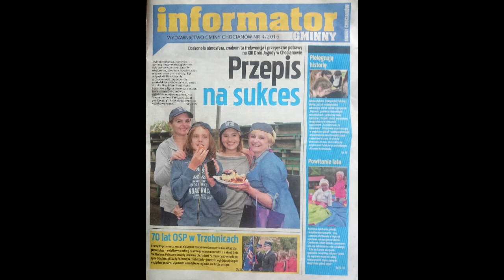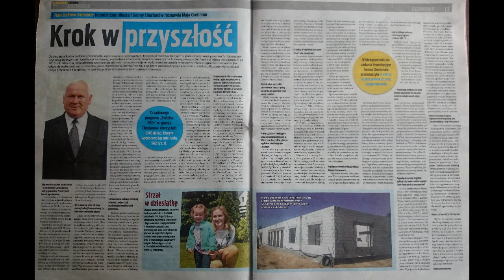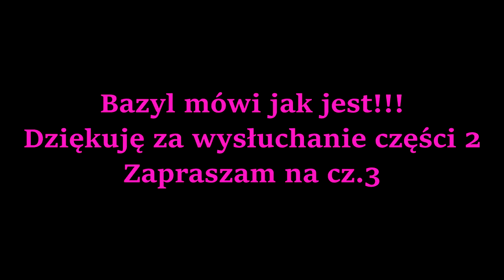Bazyl mówi jak jest !!! Informator cz.2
..kolejne odsłony mojej mowy... Recenzja Informatora Chocianowa 2016 część 2